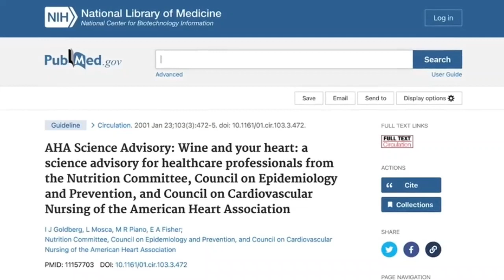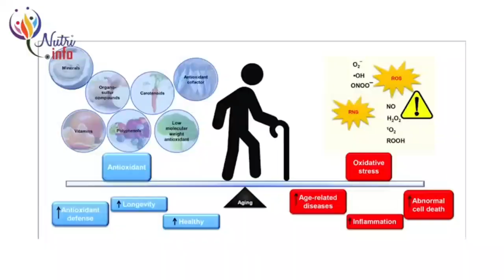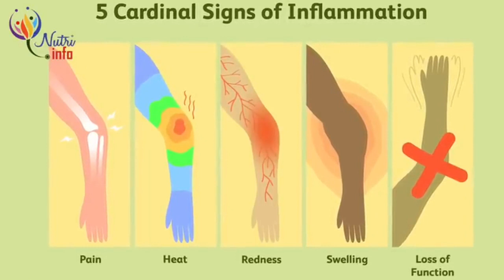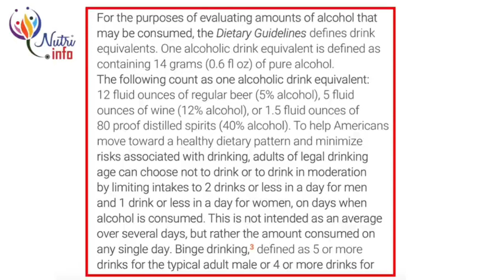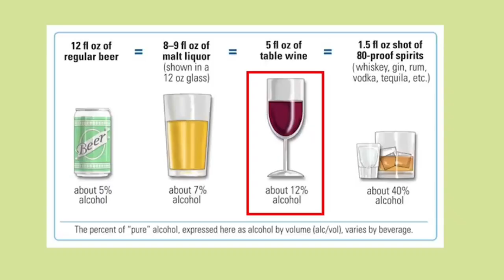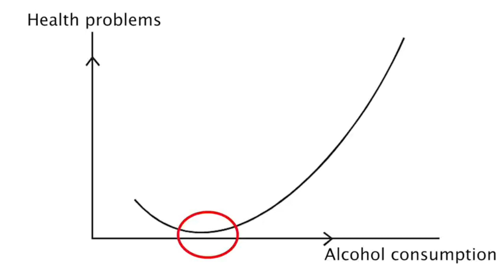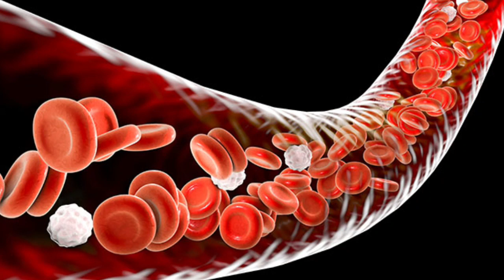wine/greaps wine/වයින් ඔබේ ශරීරයට බලපාන්නේ කෙසේද